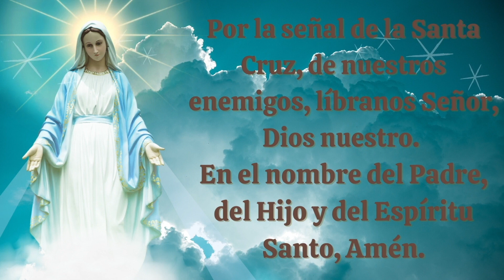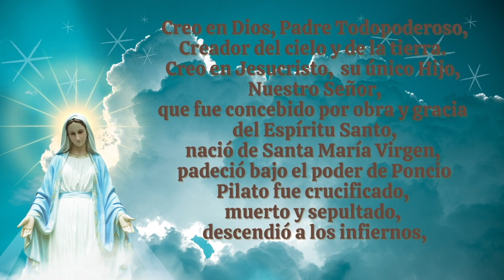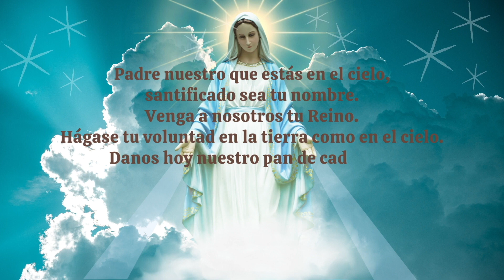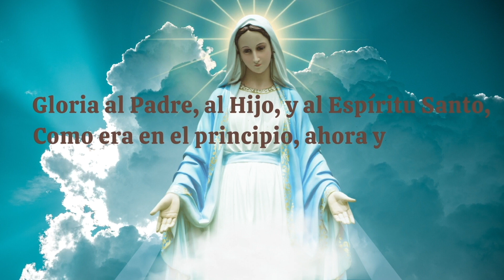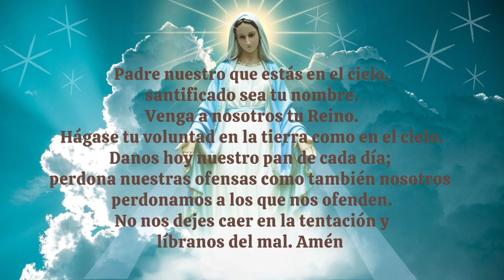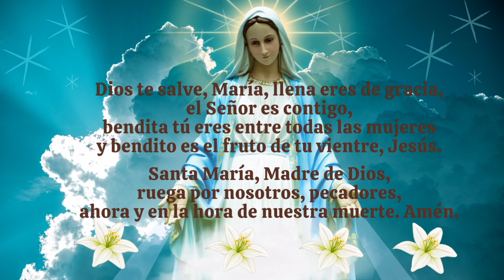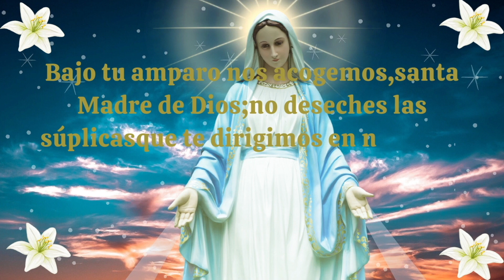Coronilla A la Santísima Virgen Maria .Consagrados a Maria